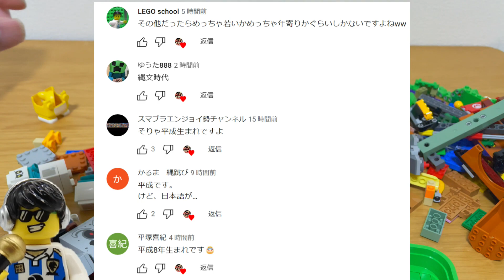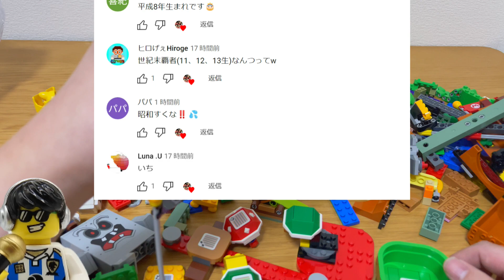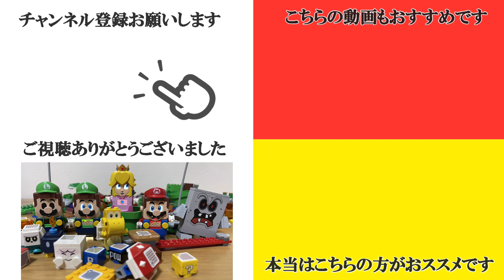中古 レゴマリオ詰め合わせセット 夢とロマンの詰め合わせだった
ゲームチャンネルも登録お願いいたします。
♦レゴらじゲームチャンネル